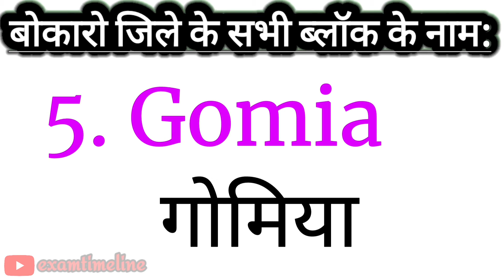Bokaro Jila Ke 9 Block Ke Naam| Bokaro District All Block Name| List Of Blocks In Bokaro Jharkhand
Welcome to "Exam Timeline" Youtube Channel. Today's we are going to learn "Bokaro District All Blocks Name (बोकारो जिले के सभी ब्लॉक के नाम )" English aur Hindi mai. This interesting video of Bokaro All Blocks Name helps to students who are looking for information about Blocks Of Bokaro District (Jharkhand).This video is very simple and easy to remember.  So, watch till end to know All Blocks of Bokaro District Jharkhand.

 Jharkhand Bokaro District Blocks Highlights In This Video:

1. Bermo (बेरमो), 2. Chandrapura (चंद्रपुर), 3. Chandankiyari (चंदनक्यारी), 4. Chas (चास), 5. Gomia (गोमिया), 6. Jaridih (जरीडीह), 7. Kasmar (कसमार), 8. Nawadih (नावाडीह), 9. Petarwar (पेटरवार)